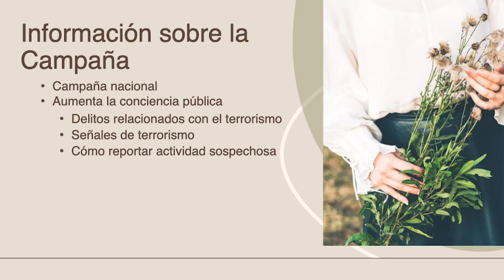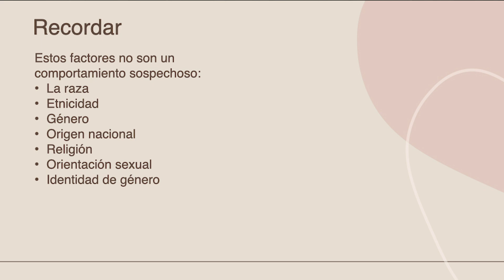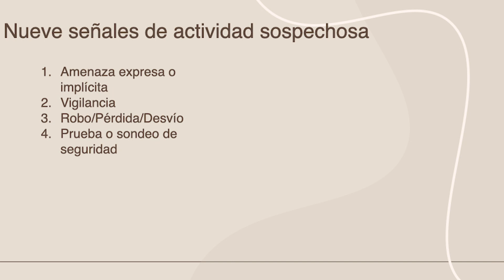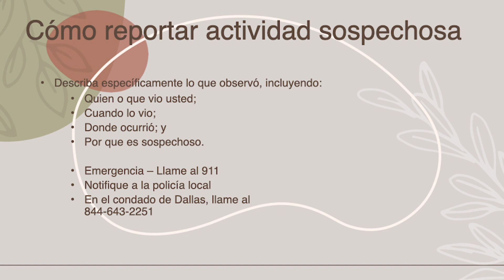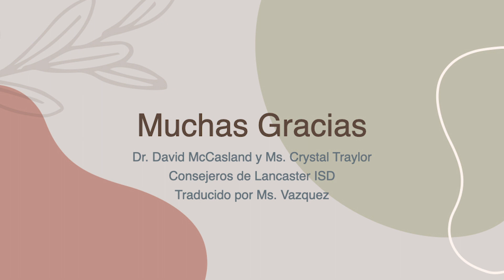Lancaster ISD Tiger Village: Rincón del consejero: Si Ve Algo, Diga Algo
Los consejeros de Lancaster ISD discuten la valiosa información sobre la campaña 'If You See Something, Say Something'. Es una campaña nacional que comenzó después del ataque terrorista del 11 de septiembre de 2001, que promueve la concientización pública sobre los posibles signos de terrorismo y cómo denunciar actividades sospechosas a las fuerzas del orden público estatales y locales. Cada ciudadano tiene una importante tutela para mantener un ambiente seguro en nuestra comunidad. Las distracciones durante nuestras rutinas diarias, como ir al trabajo, a la escuela o al supermercado, pueden tomarnos por sorpresa. A medida que avanzamos en el día, siempre es importante estar atentos. Si ve algo que no le parece del todo bien, dígalo.